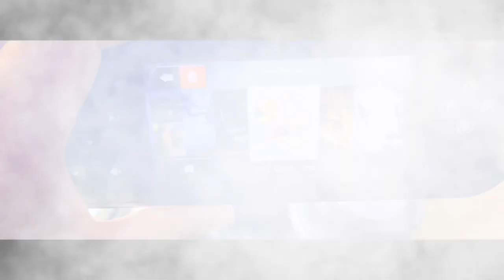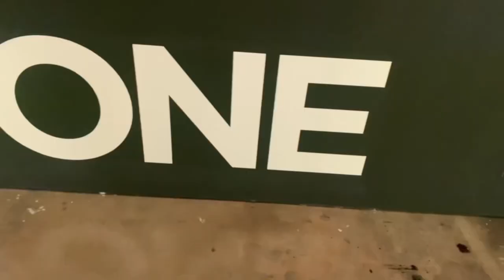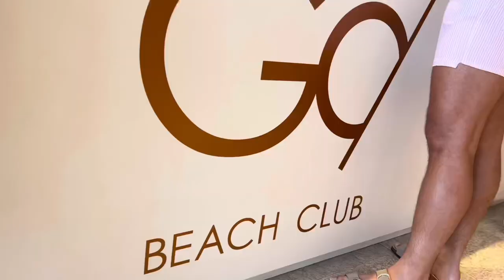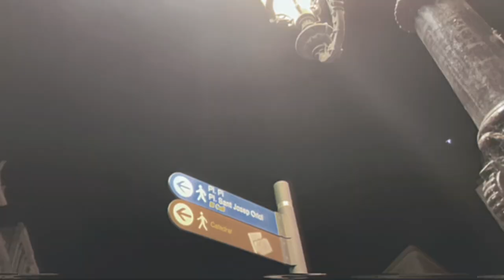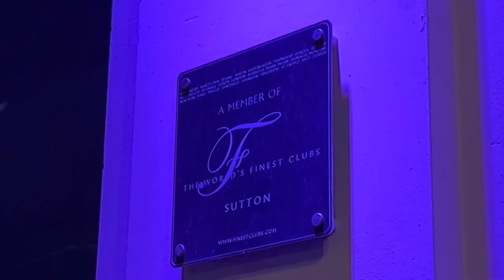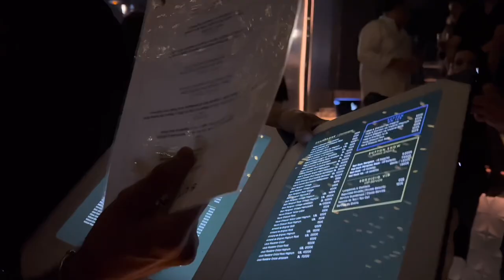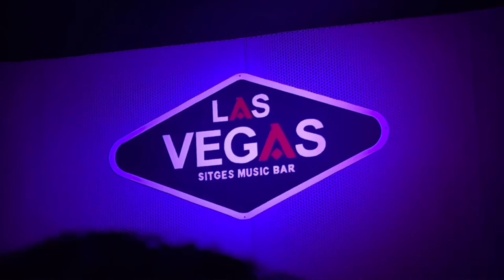Barcelona, Spain 2022 was a MOVIE! 🎥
We hit Barcelona spain for a week, it was Eric’s birthday so we came out here to celebrate.
We had the party Olympics lol went out every single night. We stayed in sitges which is a small town outside of Barcelona and lifted in a city called Villanova il geltru where Eric used to hoop when he played overseas.

If you’re going out in Barcelona we recommend hitting the port Olympic strip that has pacha, shoko, opium and then also go towards the las ramblas and go to Sutton. We saw Jason derulo perform. Club bling bling is also a great club

If you want to go out and get on guest list free, simple google Barcelona nightlife free guest list or go on Instagram and message rumba Barcelona

When we came back we also had some fans spot us, if you guys ever see us make sure you say wassup so we can show love!